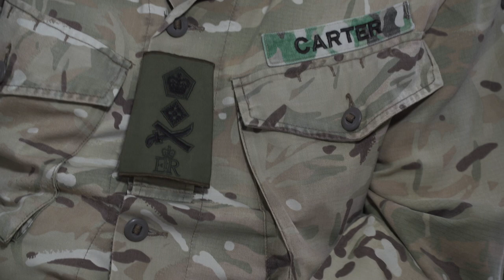General Sir Nicholas Patrick Carter